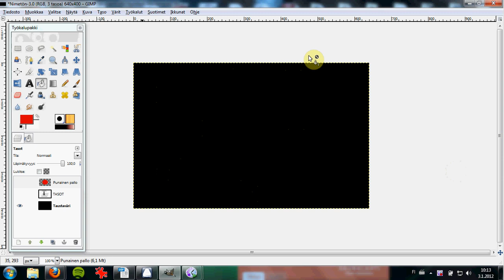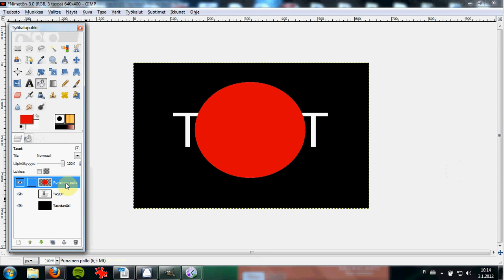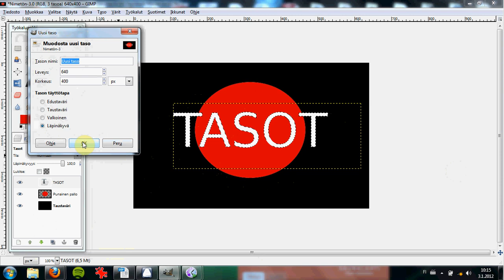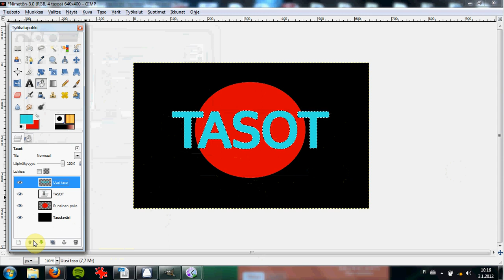Gimp - Tasot 1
Johdanto tasojen käyttöön Gimp 2.6 kuvankäsittelyohjelmassa.